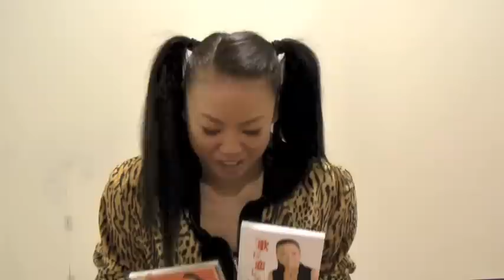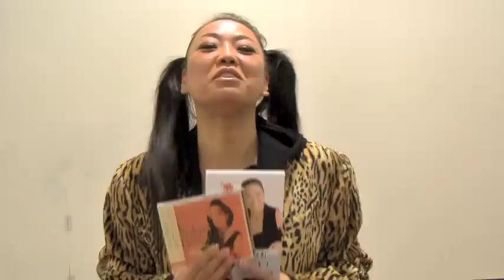大西ユカリメッセージTV 11月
毎月一回、大西ユカリによるメッセージを配信！
あんなことやこんなこと話してます！
毎月最終の水曜日に開催している通天閣ライブも一度お越しください！